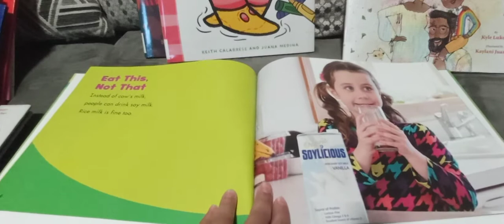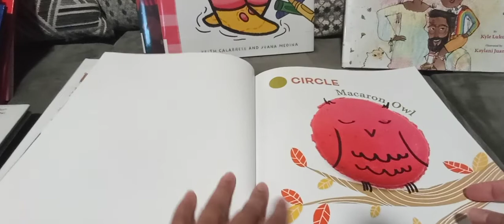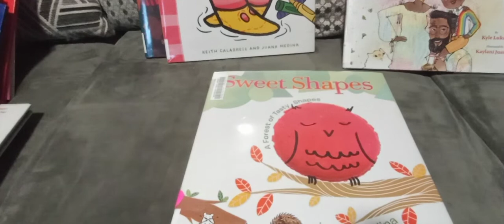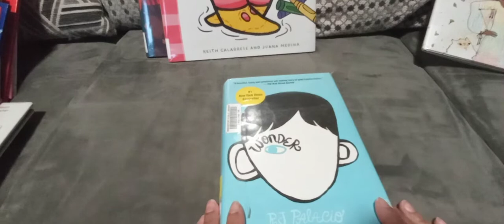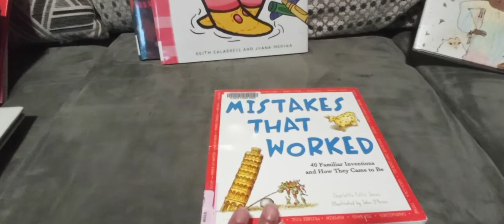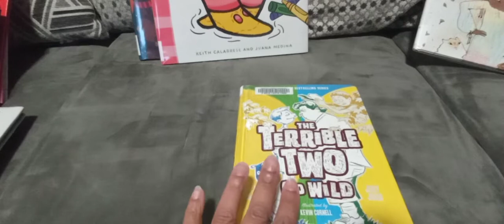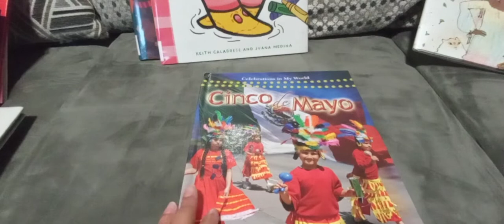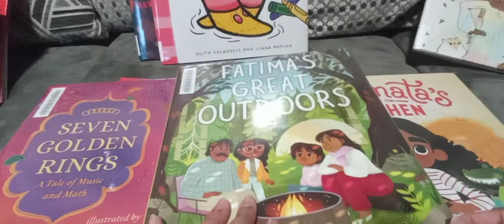Bedtime Story with Ms. Ana